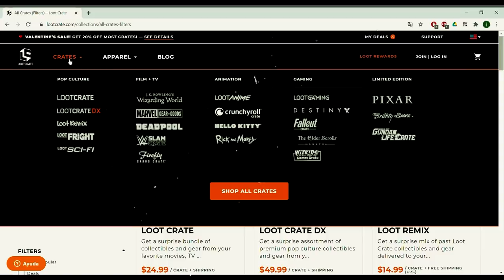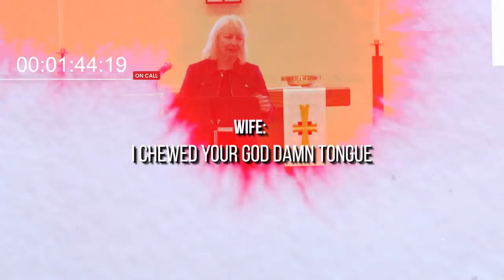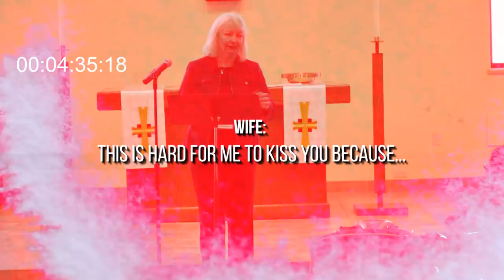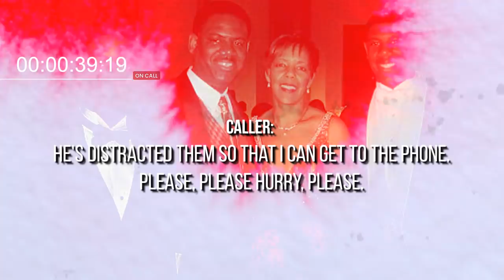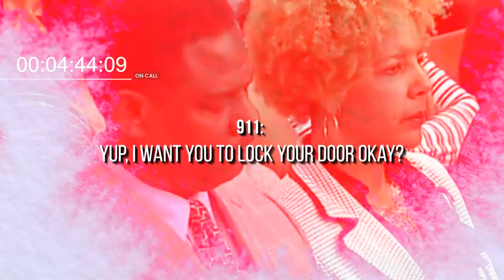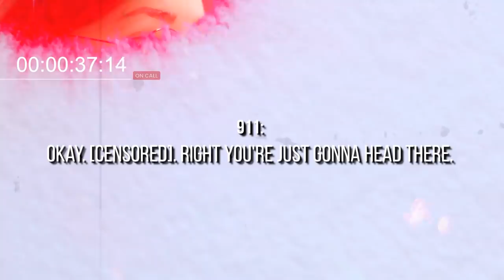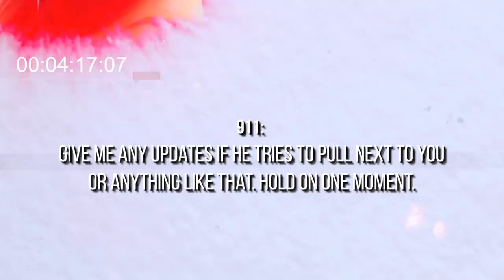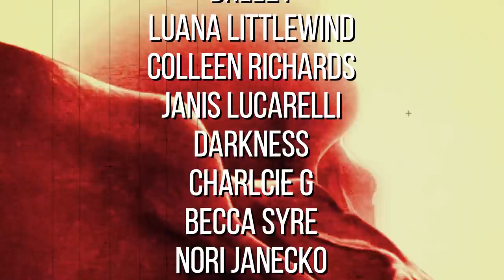Wife Bites off Husband's...| Real Disturbing 911 Calls #30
TOP DOGs on Patron:
Sarah R Michalak
Sally Perez
I'll Swallow Your Soul
Heroes, Horror, and cats

TrueScaryStories TrueHorrorStories scarystories for your viewing/listening pleasure!

"When it feels scary to jump, that's exactly when you jump. Otherwise you end up staying the same place
your whole life. And that I can't do." -J.C. Chandor

Amazed. Inspired. Grateful. That's how your support makes me feel!
And remember..."It's always scarier, if it's true..."

Urmaker
1850 Mcculloch Blvd. N.  C1-340